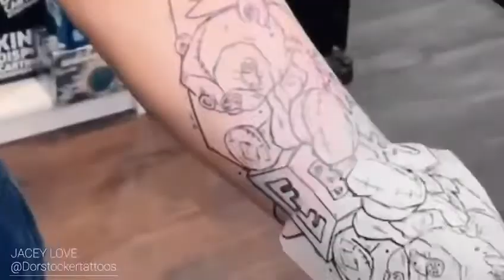Jacey Love Tattooing Teddy Bear Design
Our amazing artist Jacey Love tattooing her custom teddy bear design for a great client.